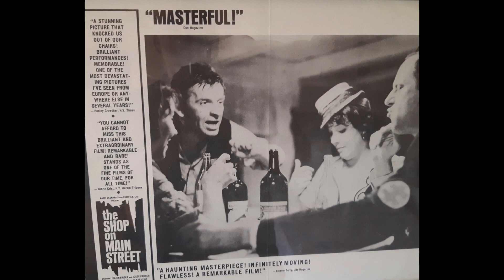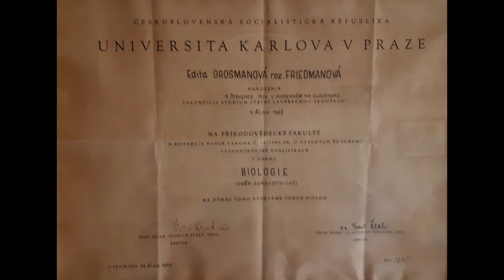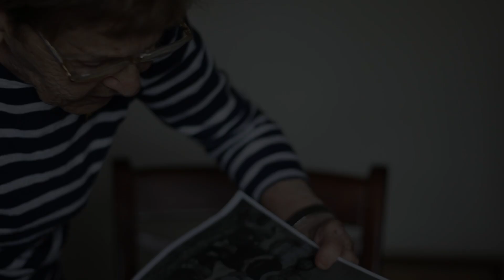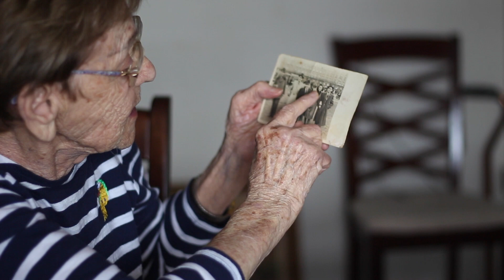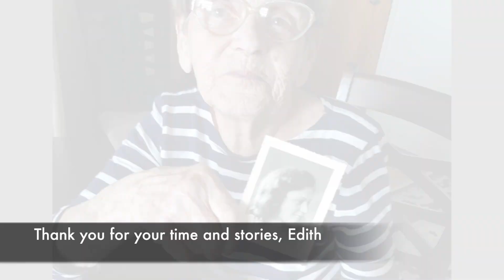Edith Grosman, Part Two